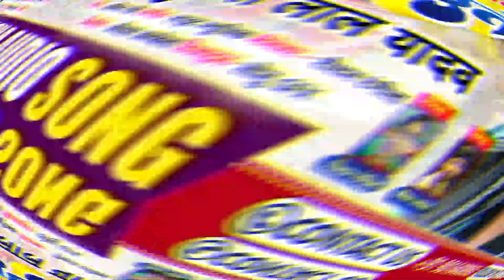आ गया फिर से तहलका मचाने Mukesh_Lal_Yadav का खतरनाक Song ll Tora Kutbo Nai Puchtau | Maghi Song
तोरा कुतबो नै पूछतौ | Mukesh Lal yadav | Tora Kutbo Nai Puchtau | New Maghi Song 2023

► Album :- तोरा कुतबो नै पूछतौ
► Song :- Tora Kutbo Nai Puchtau
► Singer :- Mukesh Lal yadav
► Lyrics :-  Amit Panday
► Recodist :- Kaushal Albela
► Music Director :- @lightmusicnawada6510
► Produced By :- Kaushal Albela
► Manneger :- Raushan Rangila
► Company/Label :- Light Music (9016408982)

♪ Gaana -
♪ Wynk -
♪ Amazon Music -
♪ Resso -

☛ Digital Head - A.K Bhai
☛ Digital Partner - Light Digital Media